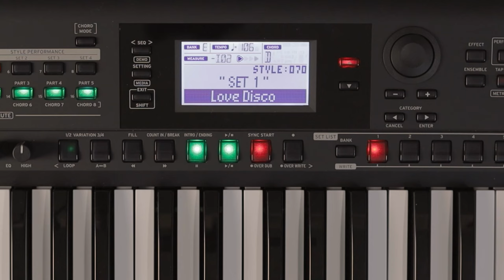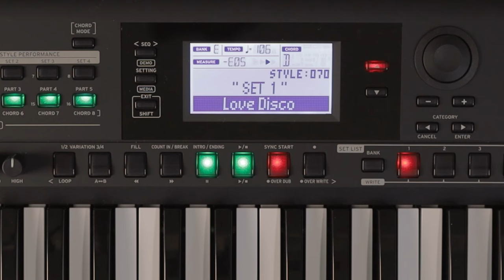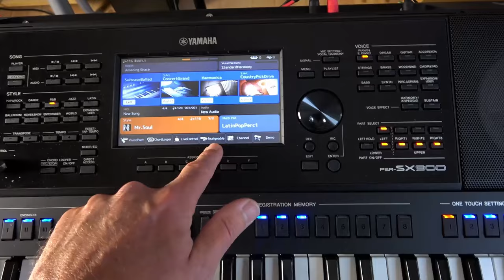Arranger Keyboard vs Synthesizer Workstation - Review & Demo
Helpful advice and buying guide for choosing between an ARRANGER KEYBOARD (Yamaha PSR, Tyros, Genos etc) and SYNTHESIZER WORKSTATION (Yamaha Montage, Roland Fantrom etc).

Including lots of music demos, plus review of the pros and cons of each instrument category.

Featured instruments -
Arranger:
► KORG i3
Synth:
► YAMAHA MODX
► YAMAHA MOTIF XF
► KORG NAUTILUS
► KORG KROSS 2